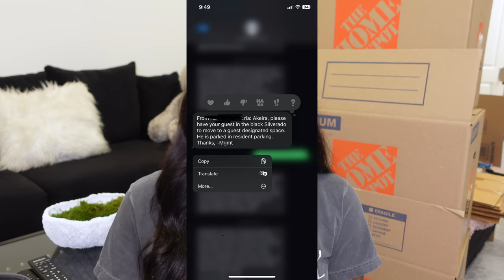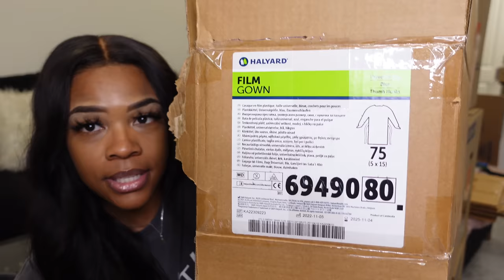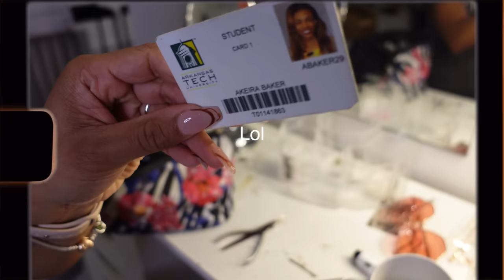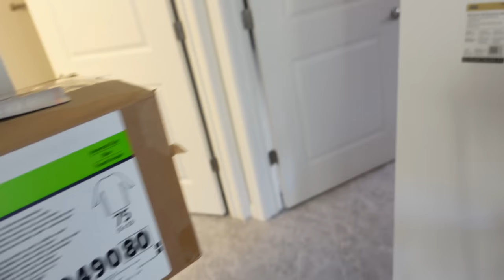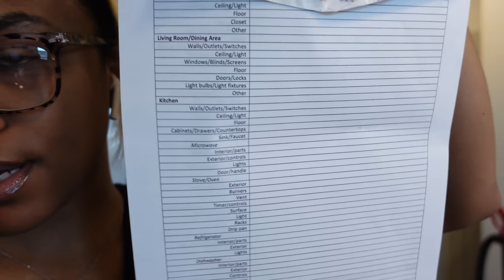MOVING VLOG S4 E1| Pack my apartment w/ me, New apartment sneak peek! Moving hacks! Why I’m moving?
Snap Chat: Loveee_Janeee
Mercari: _Akeiraaa

Time stamps
Intro 0:00
0:17 Explaining Why I’m moving? Updates etc
8:39 Amazon haul on moving supplies
13:02 Packing my vanity
18:25 Packing my kitchen
22:15 Packing plan updates
27:44 office supply and business stuff packed
29:42 packing jewelry, shoes and my purses
34:47 packing glass hack, dining room packing
36:35 Packing the rest of my clothes and shoes
42:48 NEW APARTMENT SNEAK PEEK! More updates

APPs

AGE: 24
BIRTHDAY: Aug 1st
CAMERA: Sony ZV-1
EDITING SOFTWARE: IMovie